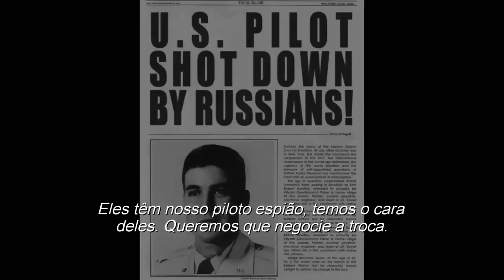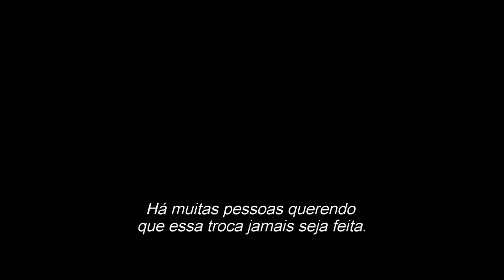Ponte dos Espiões | Bastidores | Legendado HD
Dirigido por Steven Spielberg, PONTE DOS ESPIÕES é um dramático suspense que conta a história de James Donovan (interpretado por Tom Hanks), um advogado de créditos de seguros do Brooklyn que encontra-se no centro da Guerra Fria quando a CIA o envia a uma tarefa quase impossível de negociar: a libertação de um piloto americano capturado.

Diretor: Steven Spielberg
Elenco: Tom Hanks, Mark Rylance, Scott Shepherd, Amy Ryan, Sebastian Koch, Alan Alda, Austin Stowell, Mikhail Gorevoy e Will Rogers

e veja o que está em cartaz